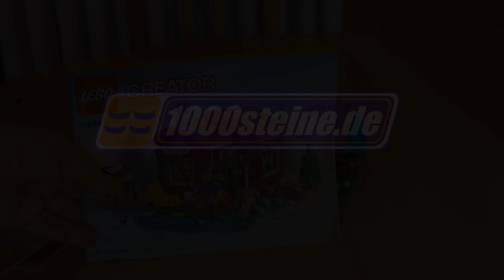LEGO Hütte am See (Test Set 31048 Review deutsch der Lakeside Lodge)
Danke wieder an Ole für die Leihgabe seiner "Hütte am See" (Set 31048). Diese "Lakeside Lodge" beinhaltet nicht nur alles, was so ein Junggeselle auf seiner Angeltour braucht, sondern auch einen Elch. Bei der Bewertung des Sets sind sich Ole und Henry (Caulius) jedoch nicht einig ...